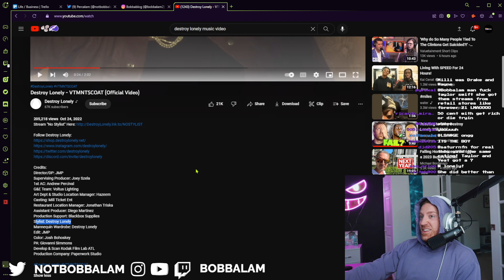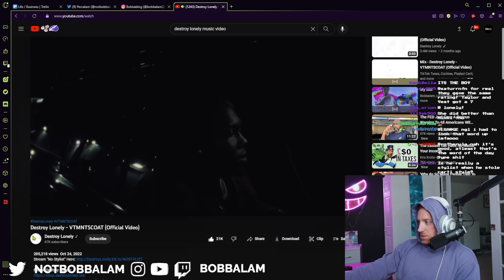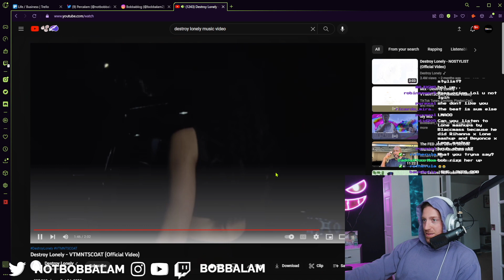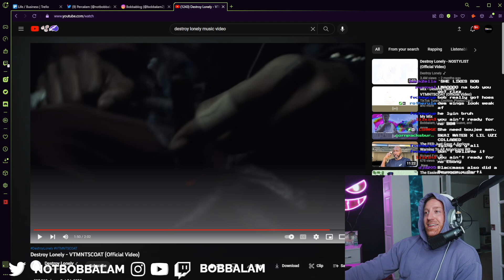Bobbalam Reacts to Destroy Lonely - VTMNTSCOAT Music Video